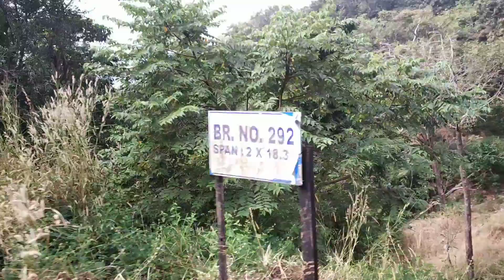Westerghats by train.....🚂🚋🚋 (part1)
Sakleshpur to Subramaniya